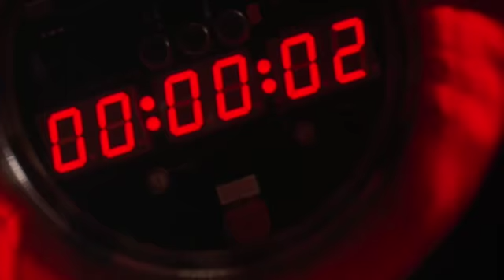Modern Warfare 2: Nuke Scene Director's Cut Featuring Bill Murray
You won't believe what's in store for Modern Warfare 2 fans! Behold the director's cut of the classic nuke scene that's captivated millions of irresponsible consumers' lives! Rawr!

This YouTube producer does not own the rights to Mr. Bungle's "Egg," which is owned by WMG, nor is looking to receive revenue from this video, which was produced solely for comedic purposes.